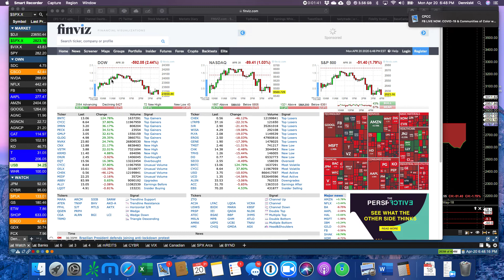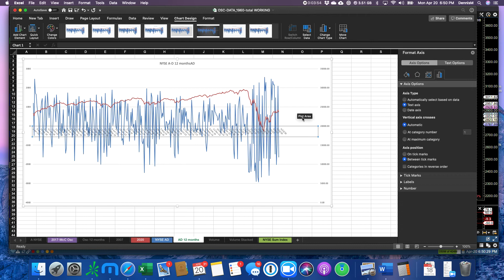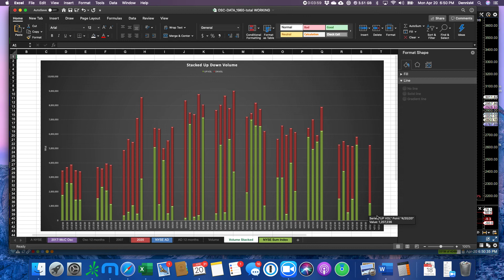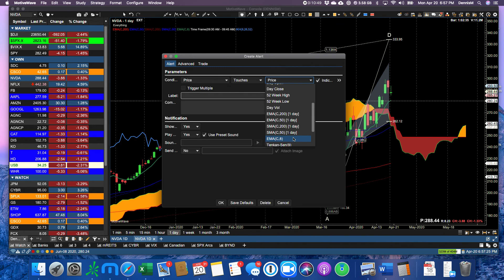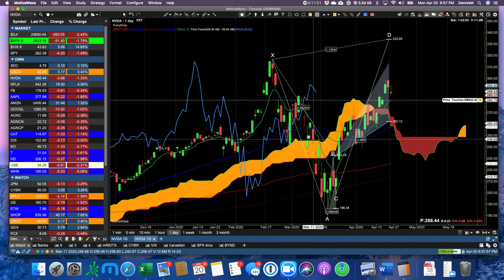Apr 20 Ichimoku Review $SPX $AAPL$AMZN $NFLX $GOOGL $NVDA $CAT